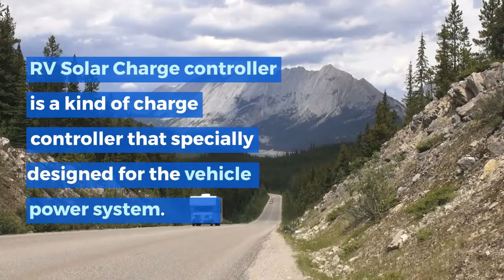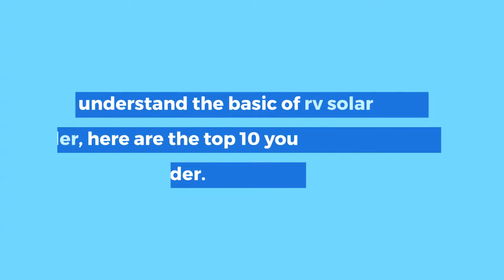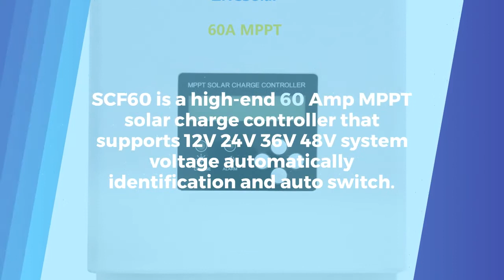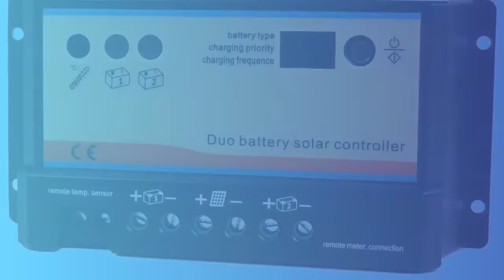10 Best RV Solar Charge Controller Review (2020)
Top 10 Solar Charge Controller for RVs:
1. MC RV MPPT Solar Charge Controller
2. Dual Battery MPPT Solar Charge Controller for RV
3. EPever TracerAN MPPT Solar Charge Controller
5. SCF60 60A MPPT Solar Charge Controller
6. EPever RV Flush Mount Charge Controller Gomate
7. ESmart MPPT Solar Charge Controller
8. Dual Battery Solar Panel Charge Controller
9. PWM Dual Battery Solar Charge Controller
10. EPever DuoRacer MPPT Charge Controller